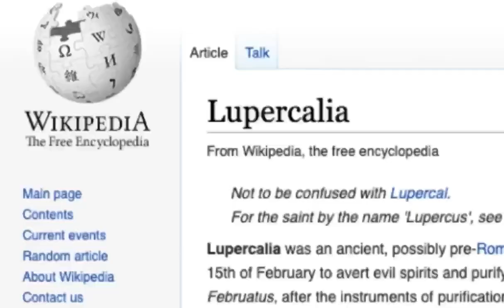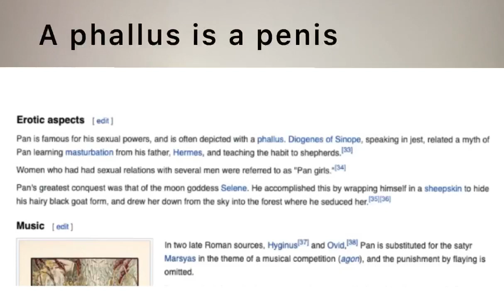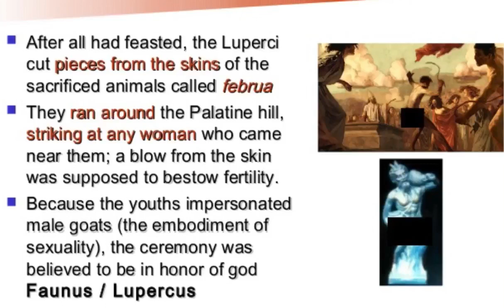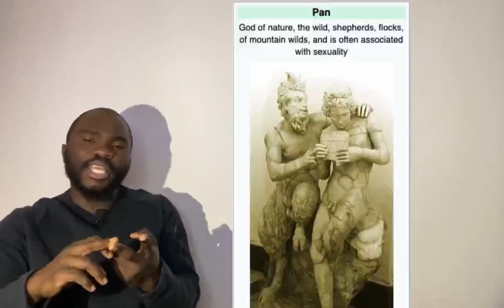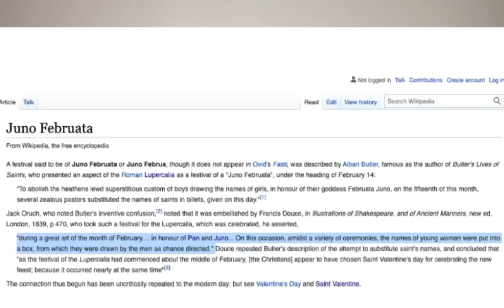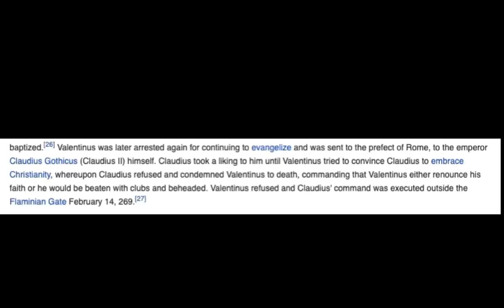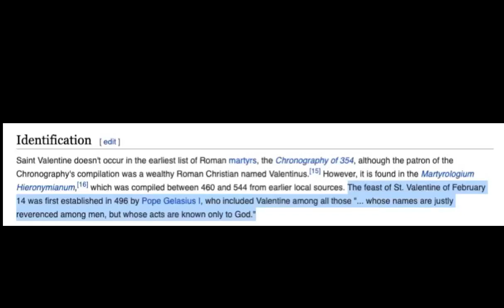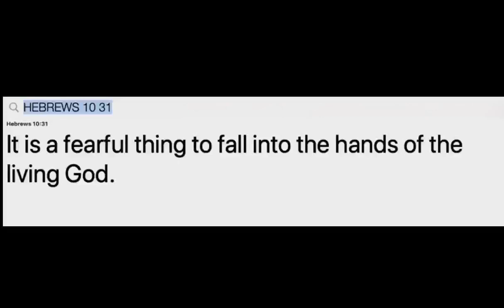VALENTINE'S DAY IS A PAGAN HOLIDAY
The earliest possible origin story of Valentine’s Day is the pagan holiday Lupercalia. Occurring for centuries in the middle of February, the holiday celebrates fertility. Men would strip naked and sacrifice a goat and dog. Young boys would then take strips of hide from the sacrificed animals and use it to whip young women, to promote fertility.

Lupercalia was popular and one of the few pagan holidays still celebrated 150 years after Christianity was legalized in the Roman Empire.

When Pope Gelasius came to power in the late fifth century he put an end to Lupercalia. Soon after, the Catholic church declared February 14 to be a day of feasts to celebrate the martyred Saint Valentine.